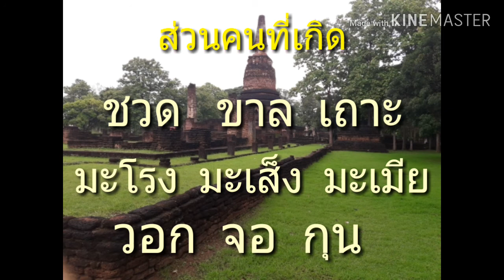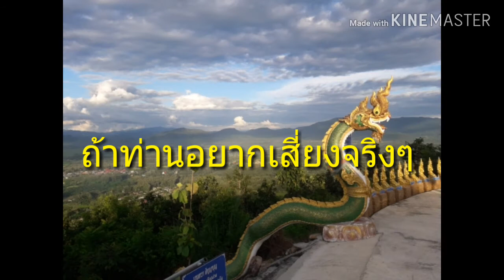ดวงโชคลาภ 16/11/62 เลขให้โชค 2 ตัว 3 ตัวงวดก่อนให้97ออก79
เลขให้โชค 2 ตัว 3 ตัว